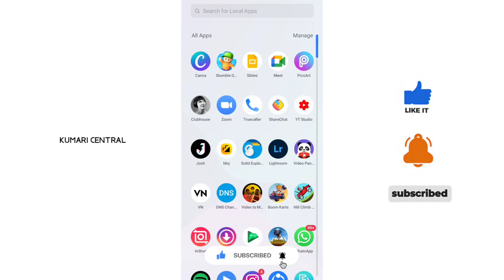🔴 JAAMAN SHOOTER Game RELEASED | gp muthu official | Android Game 😂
Key Words and Tags :
gp muthu official
gp muthu singing song
gp muthu interview
gp muthu troll
gp muthu tiktok
gp muthu comedy
gp muthu tiktok troll
gp express
gp muthu whatsapp status
rowdy baby surya
rowdy baby surya YouTube channel
rowdy baby surya troll
singer sikka official
sikka surya media official
sikka official
sikka media
sadhana media
sadhana YouTube channel
kathu karuppu kalai
kathu karuppu kalai prank
kathu karuppu kalai YouTube channel
kathu karuppu kalai channel
kathu karuppu kalai troll
kathu karuppu kalai official
gp muthu phone number
gp muthu address
udangudi gp muthu
udangudi item
gp muthu birthday wish
gp muthu thug life comedy
gp muthu official Osama bin Laden
gp muthu official live
gp muthu official letter
gp muthu thug life
gp muthu thug
gp muthu thug life whatsapp status
gp muthu thug life song
gp muthu thug life son
gp muthu son tung
gp muthu son comedy thug life
gp muthu letter comedy
gp muthu letter unboxing
gp muthu letter
gp muthu letter reading
gp muthu letter troll
gp muthu letter video
gp muthu leaked audio
gp muthu leak video
gp muthu letter kavithai
gp muthu letter unboxing troll
gp muthu comedy
gp muthu comedy video
gp muthu comedy whatsapp status
gp muthu comedy tik tok
gp muthu comedy latest
gp muthu comedy troll
gp muthu comedy parcel
gp muthu comedy live
gp muthu comedy status
gp muthu comedy tamil
gp muthu troll
gp muthu troll parithabangal
gp muthu troll video
gp muthu trichy sadhana
gp muthu troll in tamil
gp muthu troll paper id
gp muthu troll today trending
gp muthu trending video
gp muthu troll latest
gp muthu father
gp muthu father troll
gp muthu father channel
gp muthu father youtube channel
gp muthu father edit
gp muthu father comedy
gp muthu father video
gp muthu father ganesan
gp muthu father youtube
gp muthu dad
gp muthu vs surya
gp muthu vs sheela fight
gp muthu vs jk muthu
gp muthu vs paper id
gp muthu vs surya fight
gp muthu vs salem mani
gp muthu vs kathu karuppu kalai
gp muthu vs jk muthu fight
gp muthu vs palakadai nivas
gp muthu vs vanakkamunga